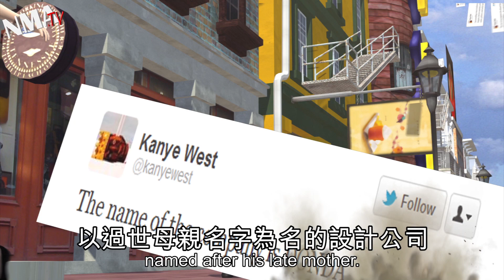Kanye West unveils on Twitter his design company, DONDA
Kanye West made recently more than 70 posts on Twitter in a three hour period, unveiling his new design company named DONDA for his late mother, Donda West.

In characteristically bombastic fashion, the 34-year-old rapper outlined plans to continue the work of Apple CEO Steve Jobs, charging himself with a lofty goal: "aesthetically improve everything we see, hear, touch, taste and feel." His 22-division endeavor will employ a wide range of experts, from artists and tech gurus to nutritionists. Though outside of clothing, in which Kanye has previously dabbled, it is currently unclear just what DONDA will design.

Short on details but big on dreams, Kanye made clear his desire to design the "MTV awards" and even work with scientists and governments to fix prison and education systems, which he described as "broken." In perhaps his most inspired tweets, Kanye spoke of creating new school curriculums that will give students real world skills, though some teachers might not approve of letting students use iPhones and search engines to help complete their work.

Of course, there were also some classic Kanye moments, like when he announced he'd like to be the creative director on a new movie adaptation of the cartoon series The Jetsons. He also alluded to a presumed movie project releasing this year he calls "2016 Olympic's," which may or may not be related to the Summer Games in Rio de Janeiro. Knowing Kanye, he'll probably be tweeting more to clarify.